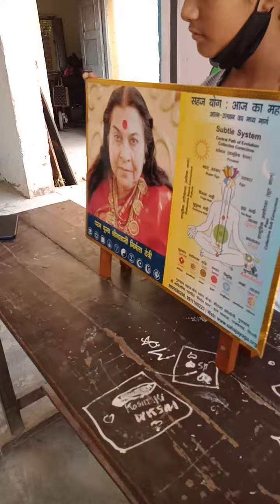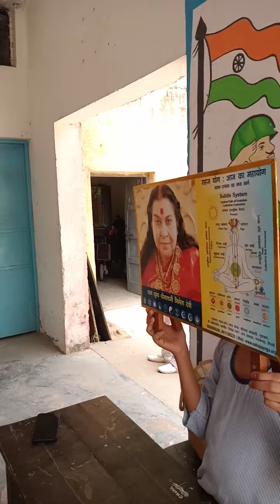BhimNagar govt.School Sahaja Meditation May 2022(3)